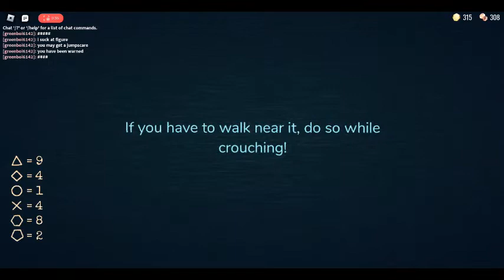The Roblox Doors Experience (Part 2) (CHECK DESCRIPTION)